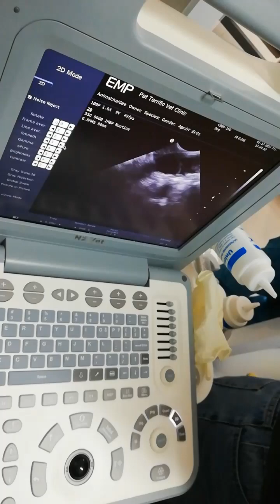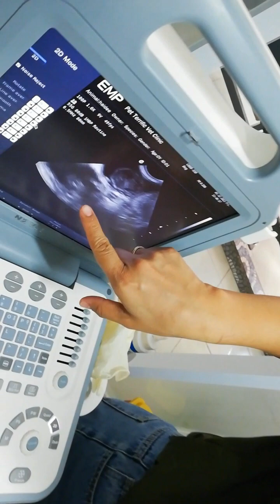MY DOG ULTRASOUND | BIGLAANG ULTRASOUND | NAG PANIC NAGSUKA(VOMIT) DOG 40 DAYS PREGNANT